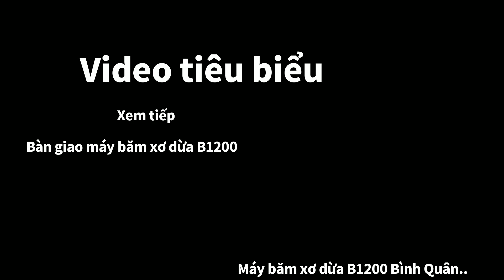Máy Băm Xơ Dừa B1200 Đầu Nổ Bình Quân - Máy Nghiền Xơ Dừa Nguyên Quả ???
Máy Nghiền Xơ Dừa B1200 Đầu Nổ Bình Quân - Phiên Bản Mới Nhất Mọi Thời Đại - Phân Loại Riêng Mùn Dừa Và Xơ Dừa Chất Lượng

Thông số kĩ thuật:
- Đầu nổ : 30Hp
- Năng suất: 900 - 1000 kg/giờ
- Tính năng: Máy chuyên băm vỏ dừa tươi, vỏ dừa khô... thành dạng xơ dừa và mùn dừa làm phân bón trồng cây, đệm lót chuồng..

Chỉ với 1 chiếc máy băm xơ dừa B1200 chuyên dụng với thiết kế nhỏ gọn đã thu về 2 thành phẩm mùn và xơ hoàn toàn riêng biệt

Khung máy được gia công dày dặn và chắc chắn, hoàn toàn đảm bảo an toàn cho người vận hành, với toàn bộ trọng tải của máy lên tới gần 4 tạ chính vì vậy máy sẽ luôn chạy êm và hạn chế tiếng ồn lớn

Mùn dừa là thành phần được lấy từ phần gáo dừa cứng và bụi xơ dừa được nguyên lý của máy vận hành và đập nghiền nhỏ, tơi. Xơ dừa chính là thành phần được lấy ra từ vỏ của trái dừa được xé ra

🤝🤝 Cam kết của Công Ty Bình Quân 🤝🤝

✔️ Chất lượng về máy Bình Quân được đảm bảo 100%.

Công Ty Tnhh Sx Tm Bình Quân Mã số thuế : 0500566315

Quý khách hàng có thể đến trực tiếp công ty xem máy và thử máy tại Công Ty khi đã mua hàng.

Địa chỉ Cty : Khu Công Nghiệp Phú Thịnh - Đường La Thành, Thị xã Sơn Tây - Hà Nội